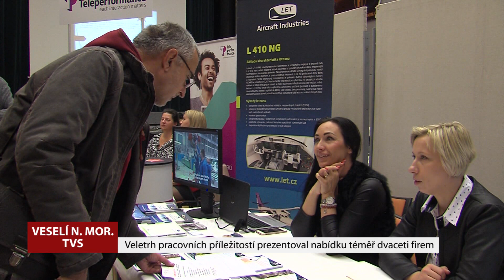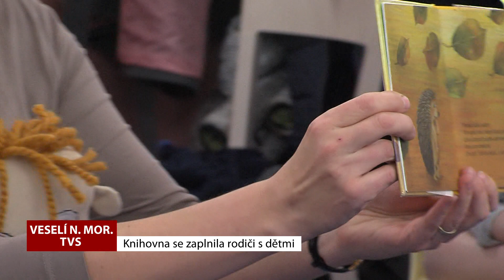TVS: Veselí nad Moravou 17. 11. 2018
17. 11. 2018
Turistický ruch má vzrůstající tendenci / Kulturní dům patřil veletrhu Job day / V knihovně se konalo setkání pro nejmenší / Žáci ZUŠ oslavili dušičky